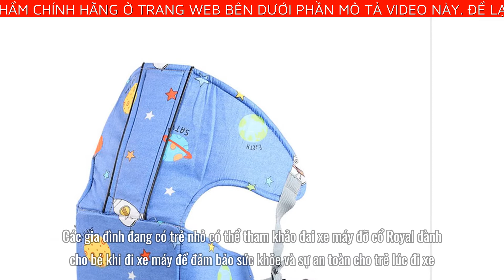ROYAL ĐAI XE MÁY ĐỠ CỔ - AN TOÀN CHO HỆ XƯƠNG NON NỚT CỦA TRẺ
Khi đi xe máy, nhiều bé hay ngủ gật hay xoay người trên xe nên tốt nhất bố mẹ nên phòng tránh mọi rủi ro cho bé. Các gia đình đang có trẻ nhỏ có thể tham khảo đai xe máy đỡ cổ Royal dành cho bé khi đi xe máy để đảm bảo sức khỏe và sự an toàn cho trẻ lúc đi xe. Sản phẩm rất chắc chắn, cố định được tư thế cho bé. Đặc biệt, sản phẩm có phần đỡ cổ - giúp bảo vệ phần đầu và gáy, cố định tư thế cho bé. Sử dụng khóa bấm an toàn, tiện dụng cho bạn và bé khi sử dụng. Sản phẩm sẽ giúp bạn yên tâm khi chở bé, với chiếc đai này, bé sẽ ngủ ngon và bạn yên tâm không lo lắng. Thiết kế gọn nhẹ, có đỡ cổ bảo vệ bé tốt hơn, dễ dàng gấp gọn khi không sử dụng.
CÔNG DỤNG CHÍNH CỦA ĐAI XE MÁY ĐỠ CỔ ROYAL
Giúp cố định tư thế cho bé, bảo vệ cột sống, phần cổ và đầu của bé.
Mang đến sự an toàn, giữ bé không bị té hay lắc qua lắc lại khi ngồi xe.
Giúp các bé an toàn hơn khi đi xe máy.
MÀU SẮC CỦA SẢN PHẨM
Sản phẩm có màu sắc phong phú: xanh, vàng, hồng cùng nhiều họa tiết ngộ nghĩnh.

CHẤT LIỆU CỦA ĐAI XE MÁY ĐỠ CỔ ROYAL
Vải cotton, khóa nhựa và đệm lót.
Thiết kế khung bằng nhựa cứng, nên không gỉ sét, bền bỉ sau một thời gian dài.
ĐỐI TƯỢNG SỬ DỤNG SẢN PHẨM
Sản phẩm phù hợp với các bé từ 9 tháng tuổi trở lên
GIỚI THIỆU VỀ THƯƠNG HIỆU ROYAL
Royal là thương hiệu hàng Việt Nam chất lượng cao, chuyên cung cấp các sản phẩm dành riêng cho em bé như: gối chặn, mũ sơ sinh, giường lưới, đai xe. mang lại sự an toàn và tiện dụng. Với mẫu mã đa dạng, màu sắc bắt mắt, chất lượng an toàn, thương hiệu Royal đã được các mẹ Việt Nam tin dùng trong những năm vừa qua. Với phương châm luôn mang đến sự hài lòng cho khách hàng, các sản phẩm của Royal được kiểm tra kỹ mỗi sản phẩm khi xuất xưởng. Các nguyên liệu của hãng không sử dụng của Trung Quốc mang đến sự an toàn khi sử dụng. Thương hiệu Royal đang phát triển đa dạng các sản phẩm dành cho mẹ và bé.